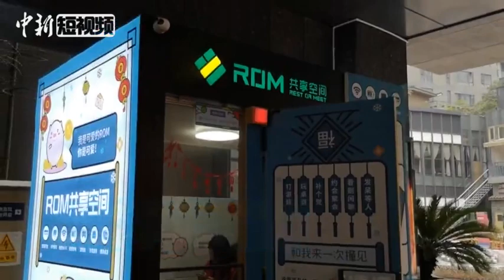5平米“共享盒子”亮相成都街头 30分钟18元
成都城西的优品道广场前摆放的“共享盒子”近日吸引了一些年轻人尝鲜体验。这个“共享盒子”仅有5平方米左右，空间里有沙发、空调、WiFi、电视、游戏，运营时间从早上10点到晚上11点，30分钟18元。运营以来，体验者大多为一些赶时髦的年轻人，用户只需要用手机扫描二维码完成支付便可进入体验。